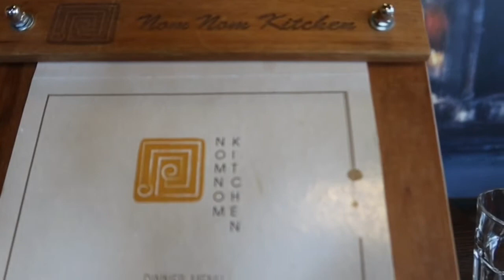LYTTELTON NEW ZEALAND TRAVEL VLOG VIDEO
LytteltonNewZealand PureNewZealand Amazing NewZealand#Travel#Holiday

🌸all the Music and sounds  for Entertainment  use only